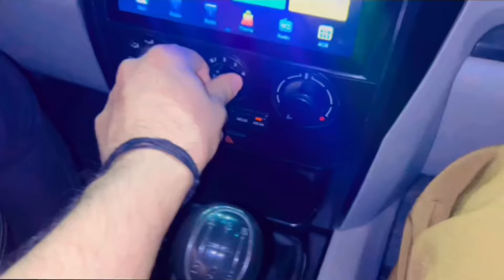Annie ke liye gift liya ❤️🎁